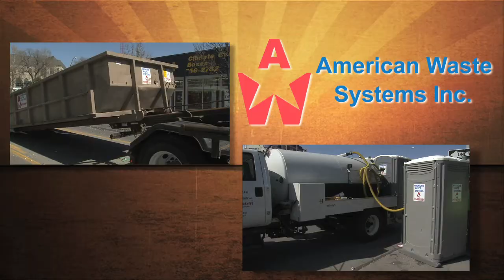The American Companies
The American Companies is a group of professional cleaning and event clean up companies located in the Kansas City, Missouri metropolitan area.  Watch this video and see what the American Companies can do for you and visit us for more information.